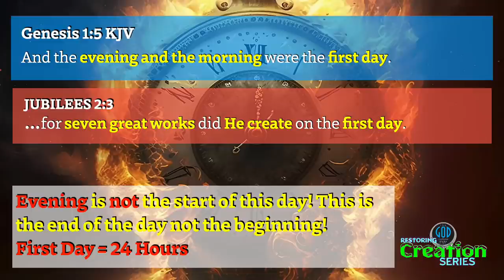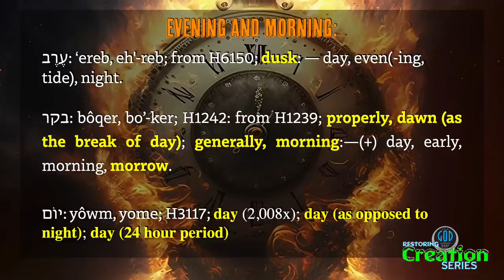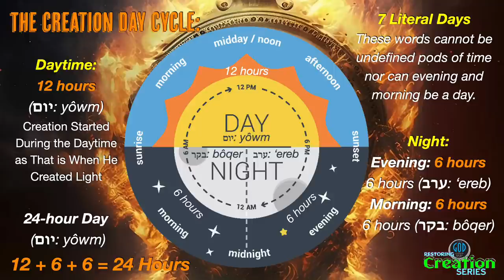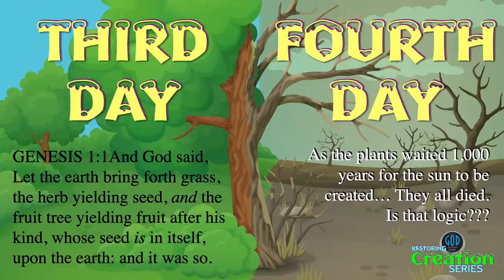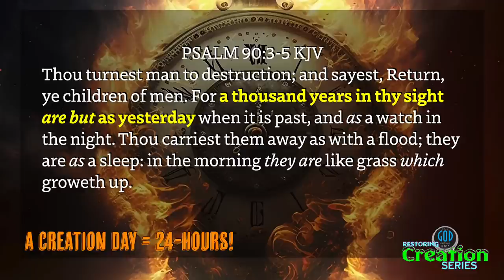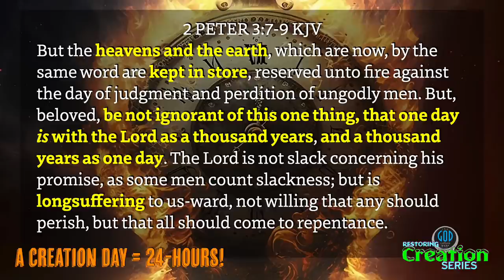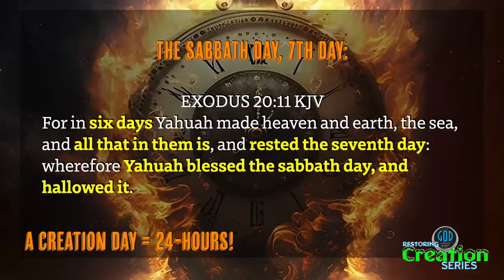Restoring Creation: Part 15: The Creation Day Cycle. 7 Literal Days? 24 Hours?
What does the Creation narrative tell us about time. Even before the sun, the timekeeper, was Created, we find Daytime and Nighttime already defined in 4 compartments of time that no one calling themselves a scholar should even be able to miss. Yet, almost all do. Sad. Was this also 7 literal, 24-hour days or can one insert whatever pod of time they wish in order bolster whatever they want the Bible to say? You know that answer. It's time to get this straight. Yah Bless.

For Our Books in eBook (Free) or Print:
OphirInstitute.com
2Esdras.org
BookOfJubilees.org
RestSabbath.org
LeviteBible.com